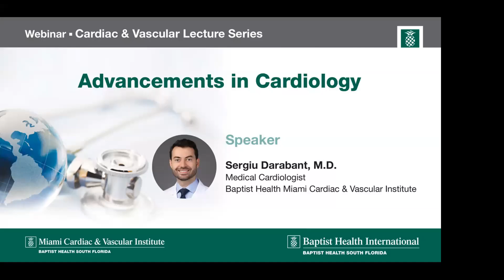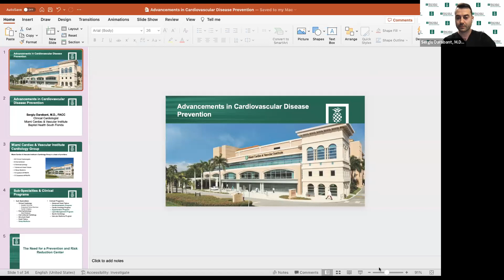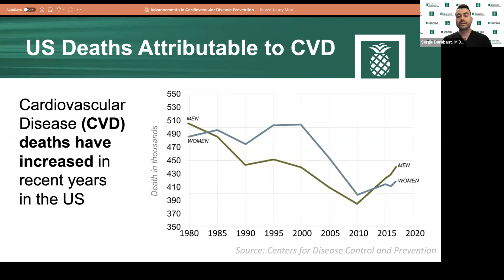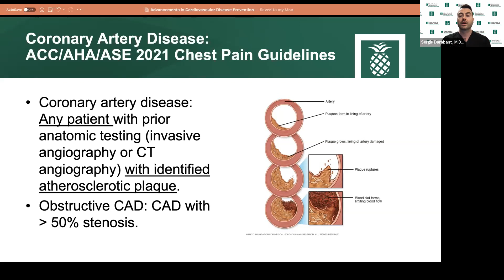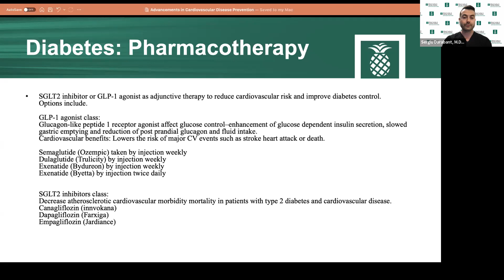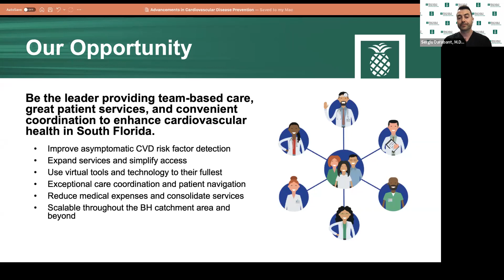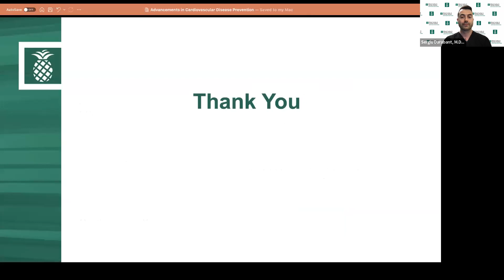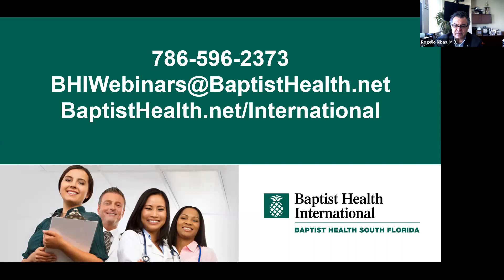Advancements in Cardiology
Baptist Health International Cardiac & Vascular Lecture Series

Sergiu Darabant, M.D.
Medical Cardiologist
Baptist Health Miami Cardiac & Vascular Institute